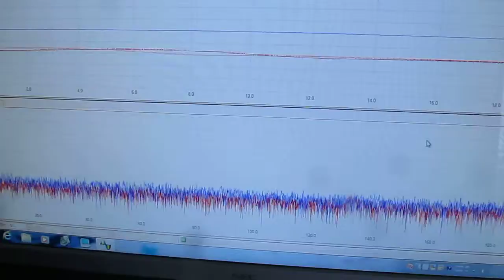超音波‹応用›実験 Supersonic wave experiment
グラフ：青　発振
グラフ：赤　受信